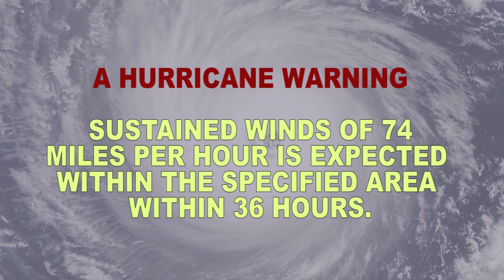GIS NATIONAL FOCUS - AUGUST 9, 2024